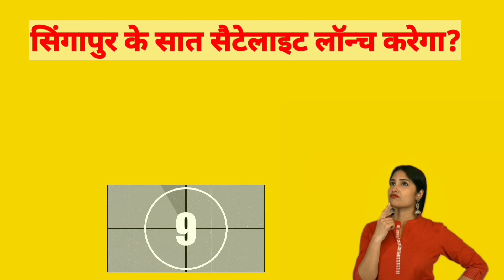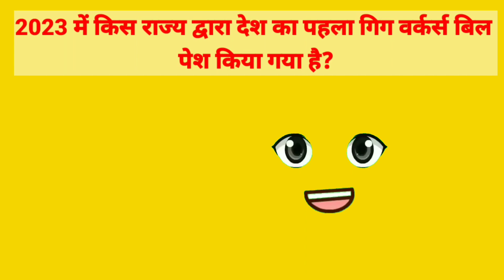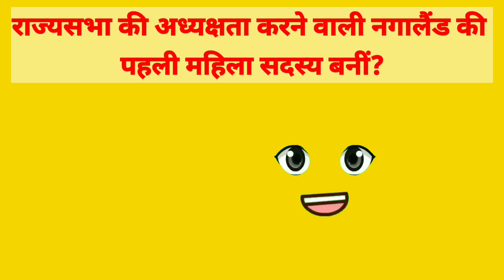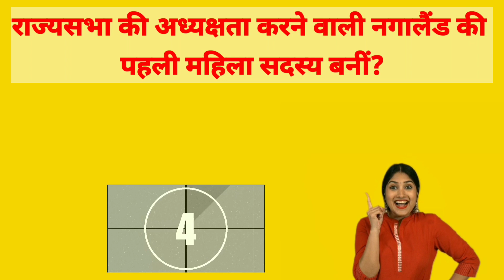Current Affairs In Hindi UPSC | GK | General Knowledge - part5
Get ready to explore the most relevant and up-to-date news on politics, technology, sports, entertainment, global events, and regional developments. Our expertly crafted summaries will keep you ahead in the fast-paced world, ensuring you never miss a beat on the crucial topics shaping our times.

Stay informed, stay engaged, and be part of the informed community!

Let's dive into the world of general knowledge together and embark on an exhilarating journey of learning and discovery!
Ruchira Kamboj
LIC Jeevan Kiran
फांगनोन कोन्याक
तेजस तिवारी
सयाजरुल इदरस
गिग वर्कर्स बिल
World IVF Day
क्रिस्टियानो रोनाल्डो